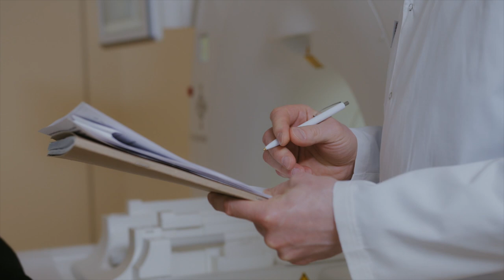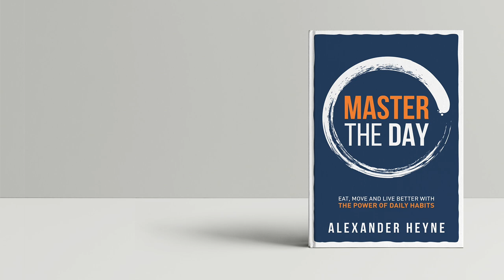Never Give Up